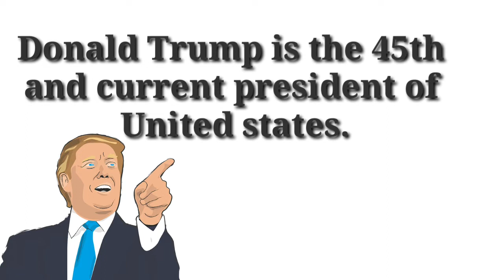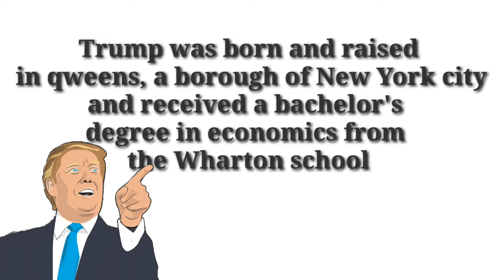Donald trump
Information about Donald Trump